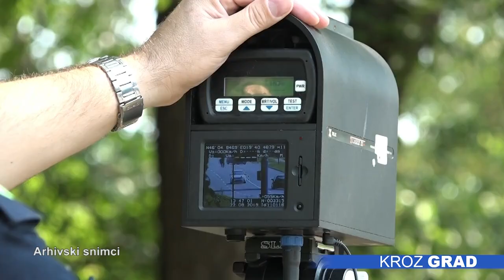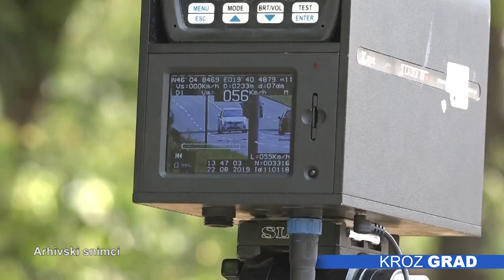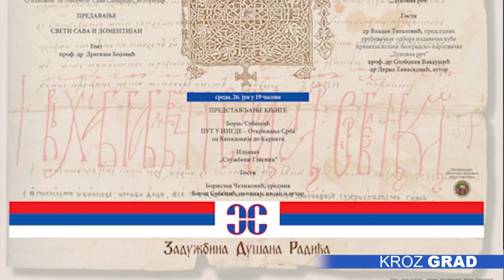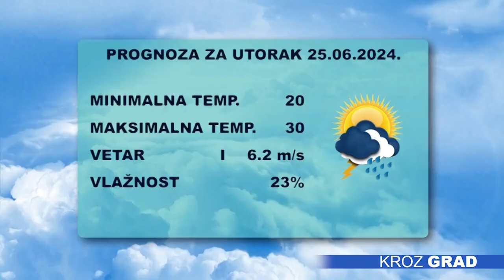Kroz grad 24.06.2024.